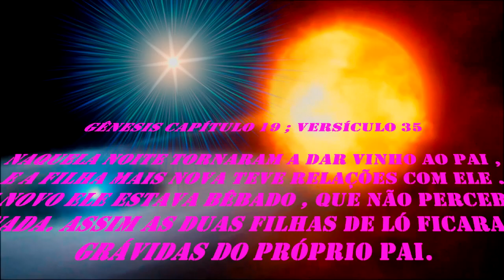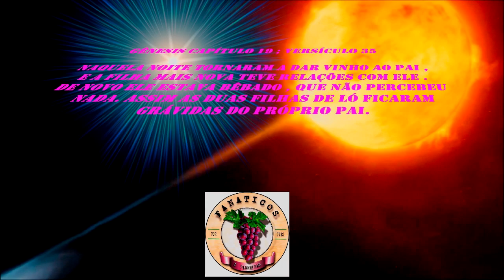953 ) – 9° PARTE - ITANHAÉM SÃO PAULO - PODA DA GOIABEIRA 51a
VISITA QUE FIZEMOS EM 18 DE JUNHO DE 2018 EM ITANHAÉM, SÃO PAULO,NA CHÁCARA DA REJANE PARA AUXILIAR NAS PODA DE CITRUS , MARACUJÁ E ETC. UM SHOW DE PODA COM O NEIMAR DAS PODAS
GÊNESIS CAPÍTULO 19 ; VERSÍCULOS 35 AO 38
A destruição de Sodoma e Gomorra
35. Nessa noite tornaram a dar vinho ao pai, e a filha mais nova teve relações com ele. De novo ele estava tão bêbado, que não percebeu nada.
36. Assim, as duas filhas de Ló ficaram grávidas do próprio pai.
37. A mais velha teve um filho, a quem deu o nome de Moabe. Ele foi o pai dos moabitas de hoje.
38. A mais nova também teve um filho e pôs nele o nome de Ben-Ami. Ele foi o pai dos amonitas de hoje.